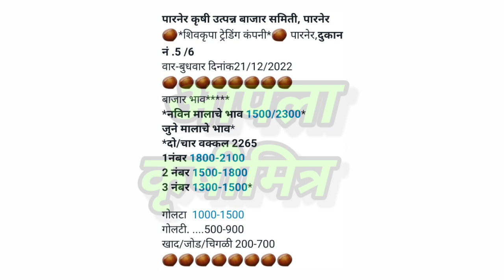पारनेर कांदा भाव, kanda bhav parner, कांदा बाजार भाव आजचे, प्याज बाजार भाव, kanda bhav, कांदा भाव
1)आजचे ताजे कांदा बाजारभाव
2)कांदा बाजारभाव आजचे
3)कांदा भावात मोठा बदल
4)भावात जोरदार बदल
5)कांदा बाजारभाव
6)कांदा भावात दमदार बदल
7)आजचे चालू कांदा बाजारभाव
10)Kanda bajarbhav today
11)pyaj bhav , kanda bhav
12)kada bhav today
13)bhavat motha badal
14)ghodegav kanda bhav
15)lasalgav kanda bhav
16)rahuri kanda
17)Yevala kanda bhav
18)yevala andarsul kanda bha
19)Ahmednagar kanda bhav
20)ghodegav kanda bhav
21)Amaravati kanda bhav
22)pimpalagav kanda bhav
23)saykheda kanda bhav
24)parner kanda bhav
25)pune kanda bhav
26)nampur kanda bhav
27)umarane kanda bhav
28)येवला कांदा भाव
29)पुणे कांदा भाव
30)कराड कांदा भाव
31)सातारा कांदा भाव
32)चंद्रपूर कांदा भाव
33)नाशिक कांदा भाव
34)उमराणे कांदा भाव
35)नामपूर कांदा भाव
36)महाराष्ट्रातील कांदा भाव
37)राज्यातील कांदा भाव
38)राज्यातील संपूर्ण कांदा बाजारभाव
39)बाहेर राज्यातील कांदा भाव
40)नाशिक live कांदा भाव
41)सोलापूर live कांदा भाव
42)कोल्हापूर live कांदा भाव
43)कोपरगाव live कांदा भाव
44)सटाणा live कांदा भाव
45)कळवण live कांदा भाव
46)Live कांदा लिलाव
47)Live कांदा बाजारभाव
48)आजचे ताजे कांदा बाजारभाव
49)कांदा बाजार भाव आजचे
50)कांदा भावात मोठा बदल
51)भावात जोरदार बदल
52)कांदा बाजारभाव
53)आजचे चालू कांदा बाजारभाव
54)Kanda bajarbhav today
55)pyaj bhav
56)kanda bhav
57)kanda bhav today
58)ghodegav kanda bhav
59)lasalgav kanda bhav
60)rahuri kanda
61)सोलापूर कांदा भाव
62)कोल्हापूर कांदा भाव
63)संगमनेर कांदा भाव
64)कोपरगाव कांदा भाव
65)कळवण कांदा भाव
66)चांदवड कांदा भाव
67)मनमाड कांदा भाव
68)अभोना कांदा भाव
69)देवळा कांदा भाव
70)सटाणा कांदा भाव
71)पिंपळगाव कांदा भाव
72)पिंपळगांव बसवंत कांदा भाव
73)दिंडोरी कांदा भाव
74)वणी कांदा भाव
75)राहता कांदा भाव
76)औरंगाबाद कांदा भाव
77)अमरावती कांदा भाव
78)मंगळवेढा कांदा भाव
79)पंढरपूर कांदा भाव
80)नेवासा कांदा भाव
81)घोडेगाव कांदा भाव
82)नेवासा घोडेगाव कांदा भाव
83)जळगाव कांदा भाव
84)नागपूर कांदा भाव
85)sangamner kanda bhav
86)nafed kanda bhav
87)vinchur kanda bhav
88)Chandvad kanda bhav
89)kalavan kanda bajarbhav
90)dindori kanda bhav
91)vani kanda bhav
92)rahata kanda bhav
93)bajarbhav ajche
94)ahamadanagar kanda bhav
95)akola kanda bhav
96)kolhapur kanda bhav
97)solapur kanda bhav
98)mangalvedha kanda bhav
99)chandrapur kanda bhav
100)Rahata kanda bhav
101)chalisgav kanda bhav
102)devala kanda bhav
103)satana kanda bhav
104)abhona kanda bhav
105)nandagav kanda bhav
106)kopargav kanda bhav
107)krushimitra YouTube channel
108)bolthan kanda bhav
109)aurangabad kanda bhav
110)karad kanda bhav
111)satara kanda bhav
112)live kanda bajarbhav
113)आजचे कांदा भाव
114)नाशिक जिल्ह्यातील कांदा बाजारभाव
115)live lilav
116)kanda bajar bhav today